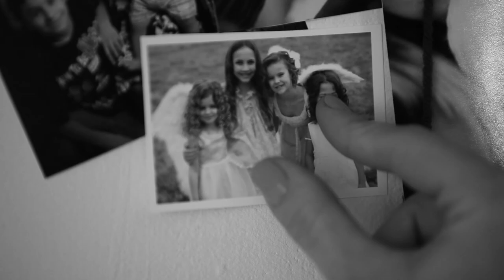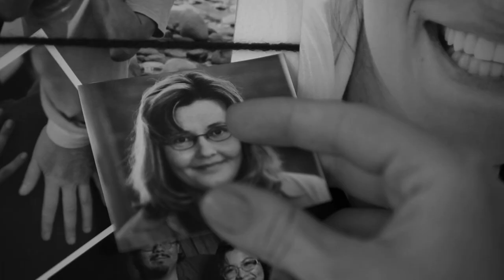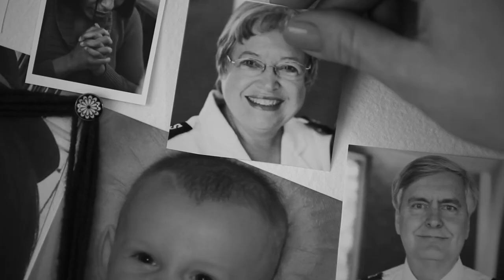Lara Landon_I See God In You Music Video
Thanks for checking out "I See God In You" ! From my 4th album "Overcome".
Video by Firelight Hubbard.